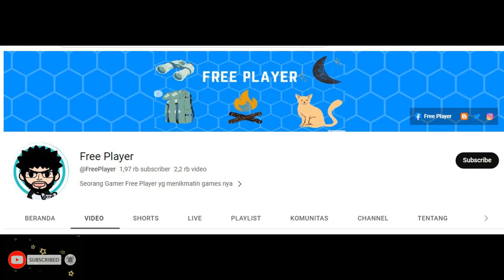CAMPAIGN 73 - 25 CLINT ► MOBILE LEGENDS ADVENTURE